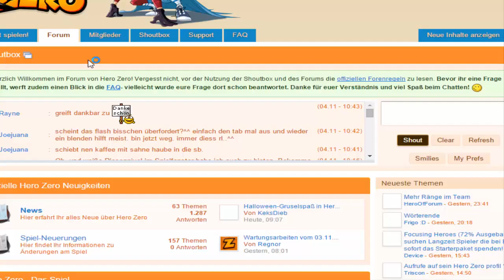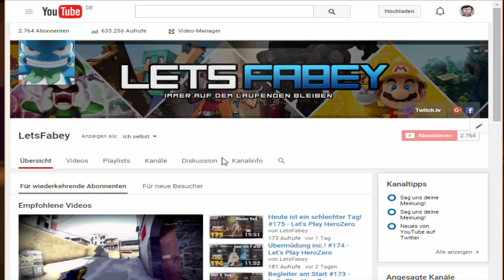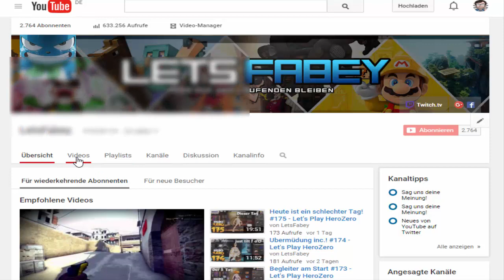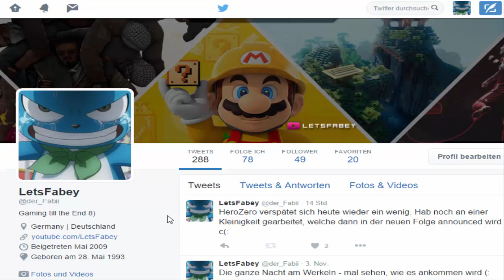Neues Layout + Überraschungsboxen #176 - Let's Play HeroZero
Endlich habe ich es mal geschafft meinen Kanalbanner zu aktualisieren. Und da er mir persönlich so gut gefällt, habe ich gleich mal bei allen Social-Networks einen Rundumschlag gemacht und alles gechanged ;)